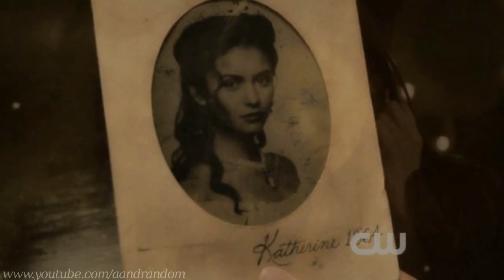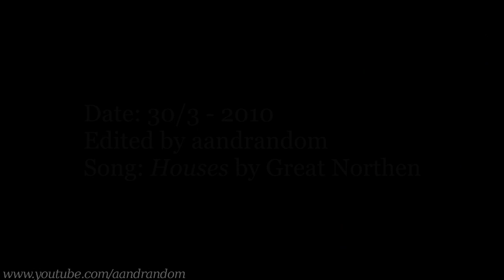vampire diaries: houses